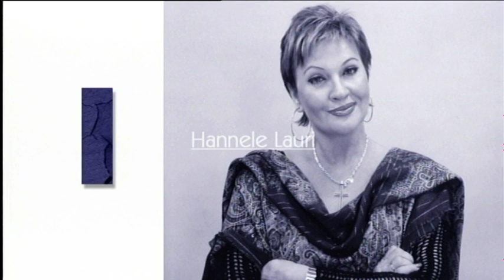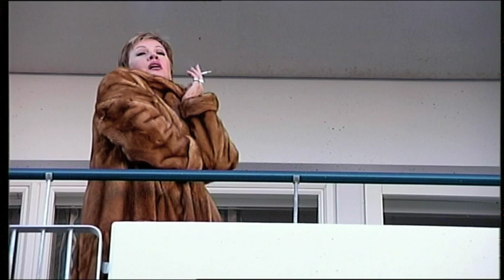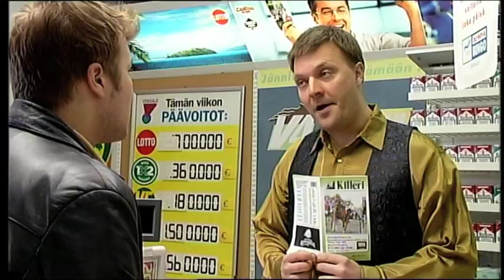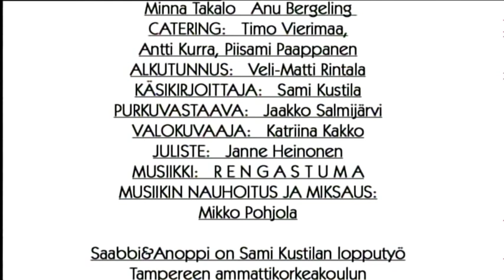Saabbi & Anoppi - Svärmor och SAAB:en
Kotimainen komedia. Anoppi saapuu viikonlopun viettooon vähävaraisen lapsiperheen luokse, ja päättää laittaa samalla perheen raha-asiat ja omat miesasiansa järjestykseen. Näyttelijöinä: Hannele Lauri, Sanna Mäkelä, Jussi Helminen, Jukka Leisti, Tommi Raitolehto. SAAB 99 GL. Musiikki: Rengastuma

CC: text på svenska

Svärdmor och SAAB:en. En finska komedi av svärmor, som kommer på besöket och bestämmer att sätta ynga familjen ekonomi i ordningen. På sidan också egna man saker. Skådespelar: Hannele Lauri, Sanna Mäkelä, Jussi Helminen, Jukka Leisti, Tommi Raitolehto